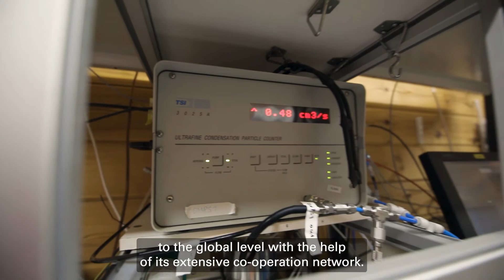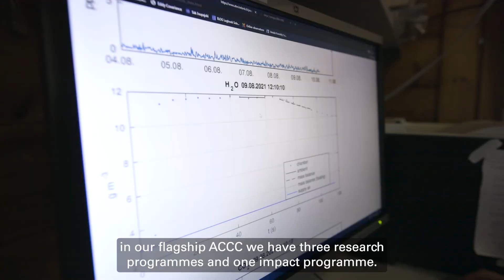Finnish Flagship: Atmosphere and Climate Competence Centre ACCC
The ACCC Flagship addresses two of the most urgent global grand challenges: climate change and deteriorating air quality. Using research and research data, the ACCC Flagship will create opportunities for Finland, the European Union and the world to reach the Paris climate targets. The Flagship aims to promote adaptation to climate change through sustainable, cost-effective and research-based solutions. The objective of the Flagship is to mitigate climate change by increasing forest and soil carbon sequestration and to improve global air quality.

Director: Academician of Science Markku Kulmala, University of Helsinki
Host organisations: University of Helsinki, Finnish Meteorological Institute, University of Eastern Finland, Tampere University

The Academy of Finland’s Flagship Programme is an instrument that supports high-quality research and increases the economic and societal impact emerging from the research. The Finnish Flagships represent an effective mix of close cooperation with business and society, adaptability and a strong commitment from host organisations.